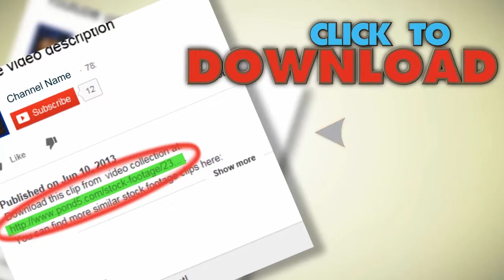Western Wall And Dome Of The Rock Sunset Time Lapse. Stock Footage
You have watched Western Wall And Dome Of The Rock Sunset Time Lapse. Stock Footage